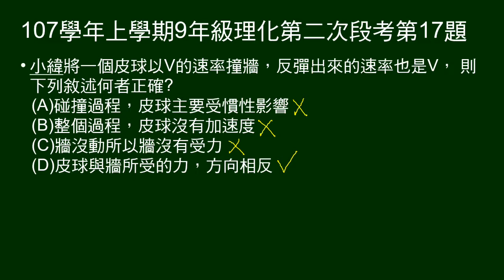107學年上9年級理化二段第17題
皮球以某速率撞牆，同速率反彈。問敘述何者正確。